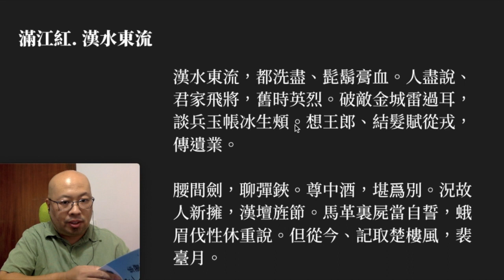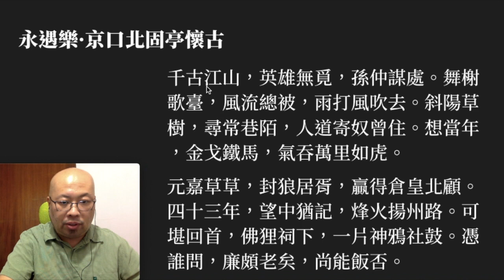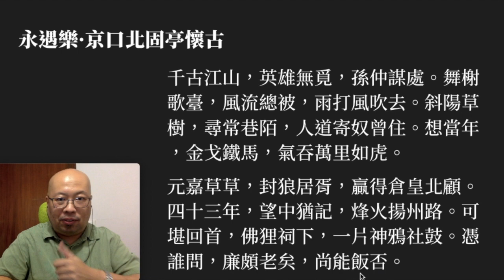宋朝最豪放的文學家是誰?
這位詞人經常提及他的佩劍和沙場戰況，是那一位應該呼之欲出吧！